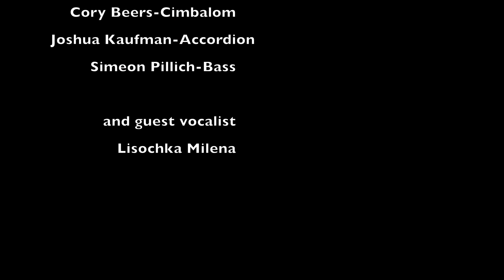The Garlic Band-Demo Reel with website info